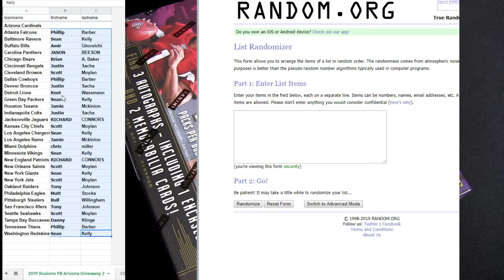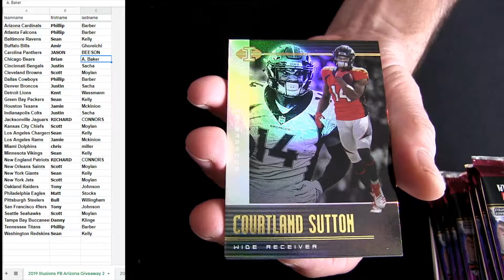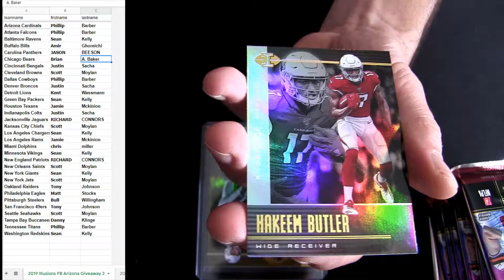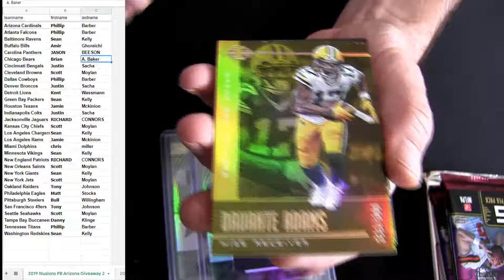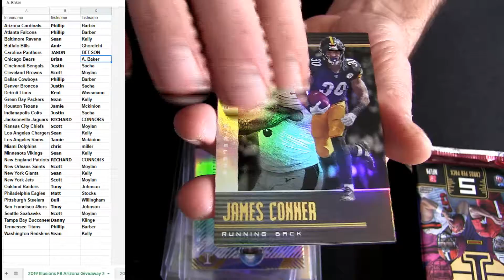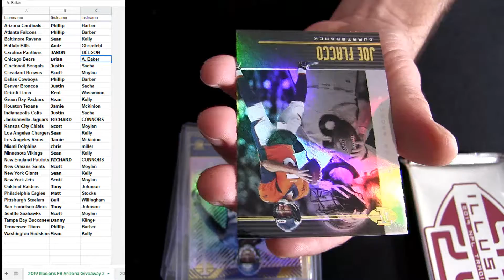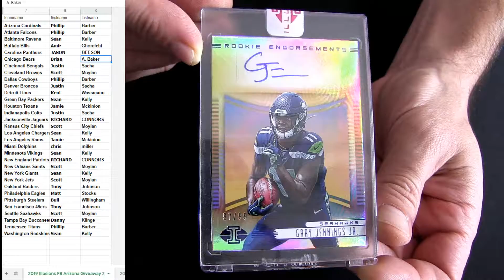19 Illusions FB #2